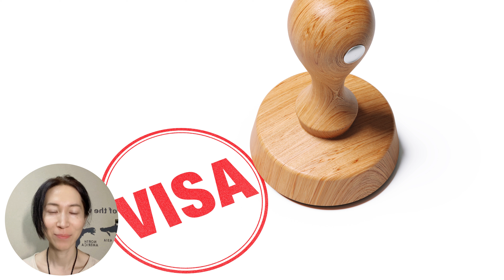The Complete Guide to Getting a Visa in Japan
Are you planning to work or live in Japan? In this video, we break down the key points for obtaining a visa in Japan, including why it can be challenging and how you can make the process easier. We cover everything you need to know: from required documents and application tips to useful websites and contacts. Plus, we share some insider tips and legal tricks to help you succeed. Watch this video to get all the essential information you need to navigate the Japanese visa process smoothly!

This channel is dedicated to sharing information about Japan from a unique Japanese perspective for those who love Japan, want to learn more about Japan, or wish to visit Japan.